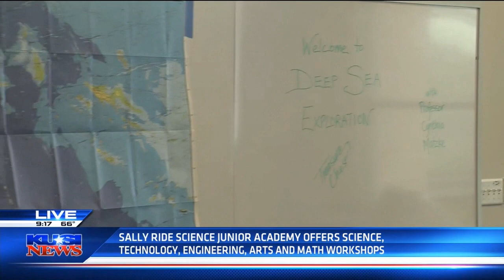Opening Day Sally Ride Science Junior Academy, Part 5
Opening Day of Sally Ride Science Junior Academy summer camps was documented by KUSI's Good Morning, San Diego! Reporter Francella Perez spent the morning broadcasting live with students, teachers and administrators from UC San Diego Extension. (9 a.m.)